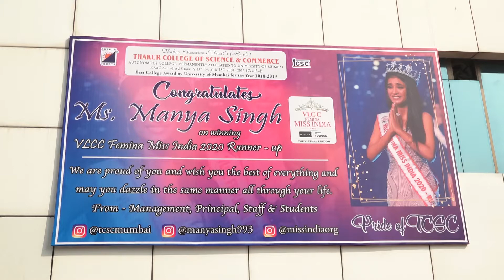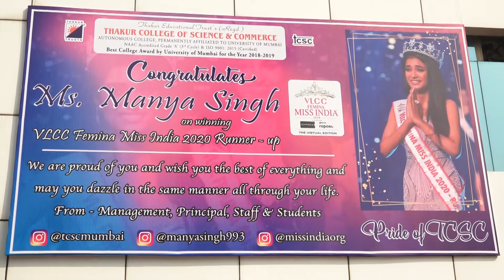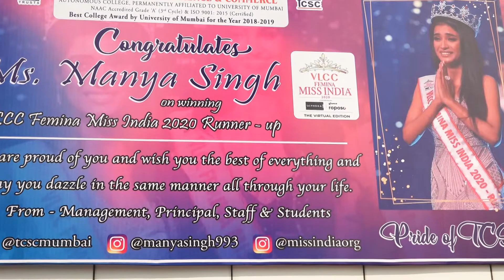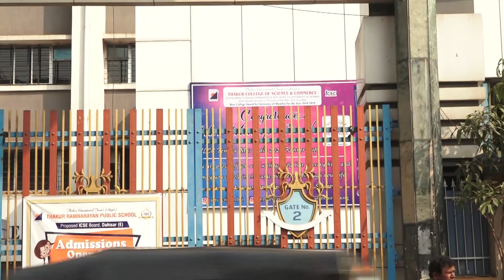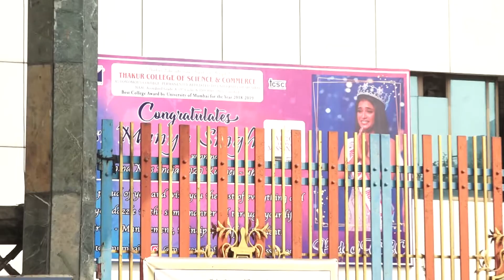VLCC Femina Miss India 2020 Runner Up Manya Singh (Part-1)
VLCC Femina Miss India 2020 Runner Up Manya Singh and auto rally lead by her father Omprakash Singh. (Part-1).